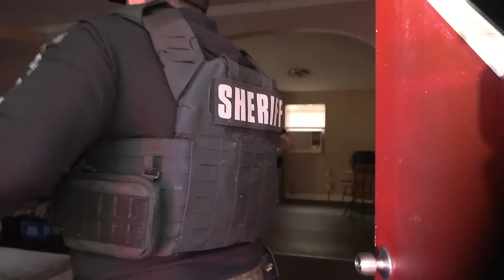Rub A Dub Dub